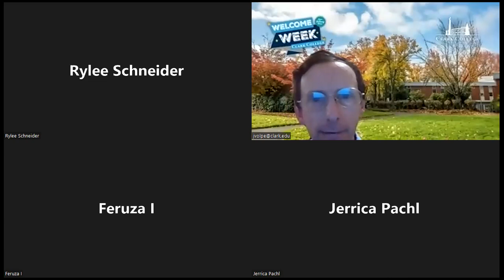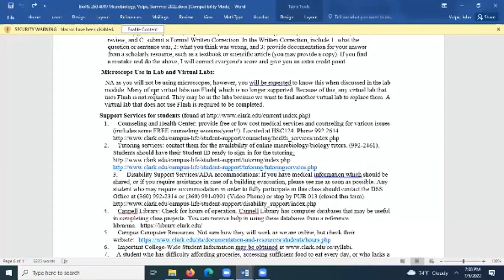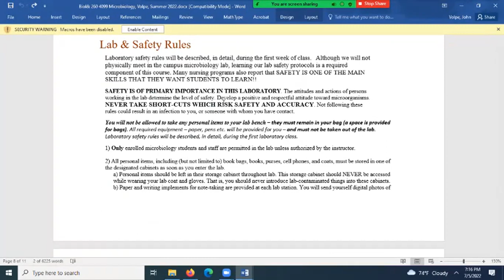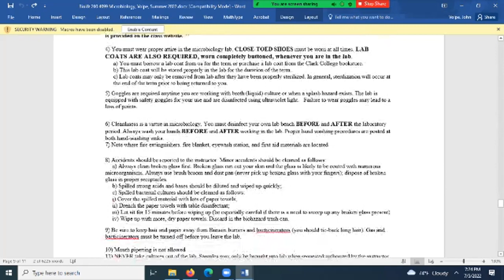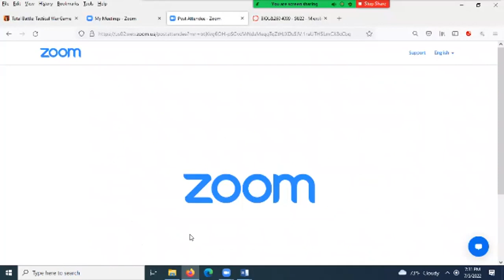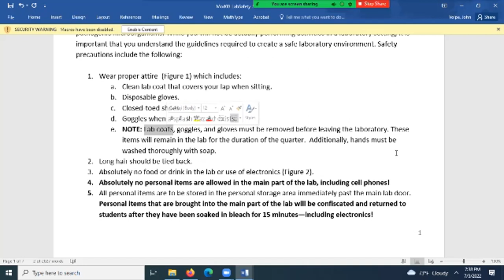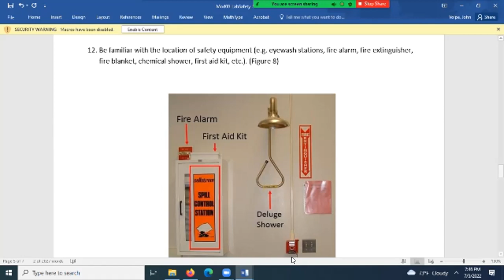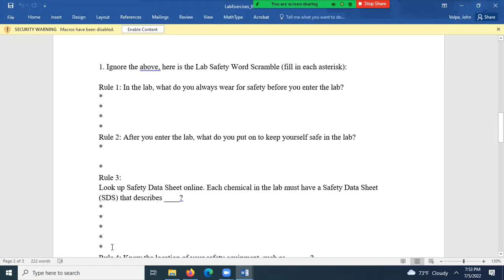2022 07 05 19 01 47 Micro Lab Meeting